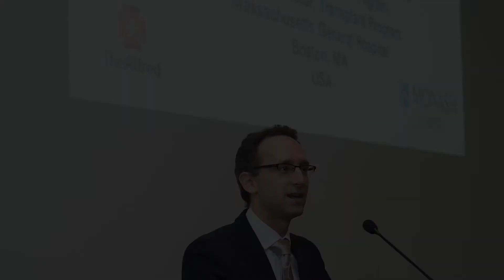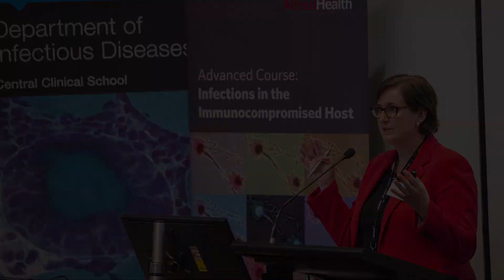Professor Anton Peleg, Head of Infectious Diseases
Professor Anton Peleg, describes his department's ongoing research into new ways of combating infectious diseases.